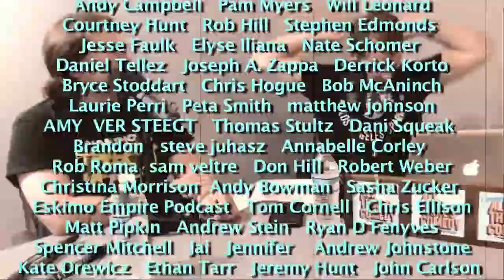Dave Made A Maze Review with Kevin Avery - Comedy Film Nerds EP 384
Graham and Chris with guest Kevin Averyreview the movie, Dave Made A Maze.

Facebook.com/comedyfilmnerds